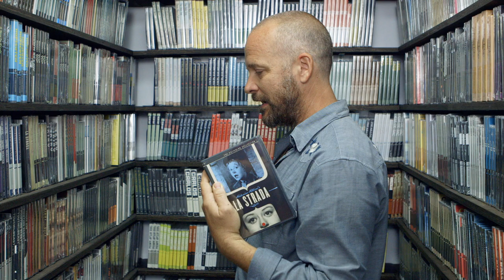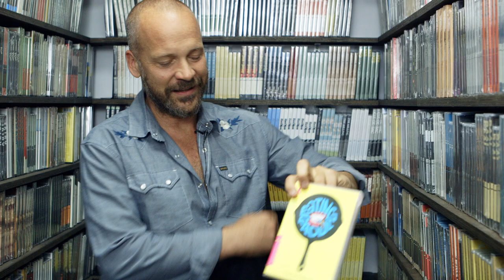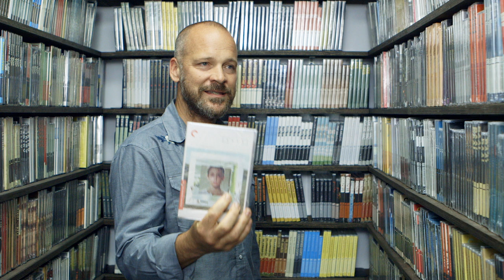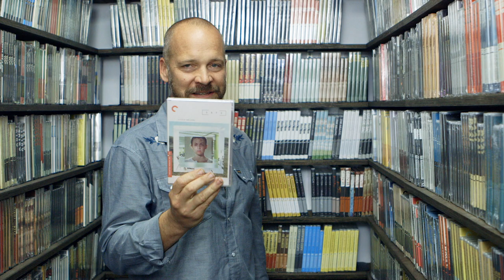Peter Sarsgaard's Closet Picks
The acclaimed actor chatted with us about his fondest movie memories, including his experience of discovering art-house cinema in Catholic school.

His picks:
- LA STRADA
- THE NIGHT PORTER
- WANDA
- TRUE STORIES
- EATING RAOUL
- SAFE
- BREAKING THE WAVES